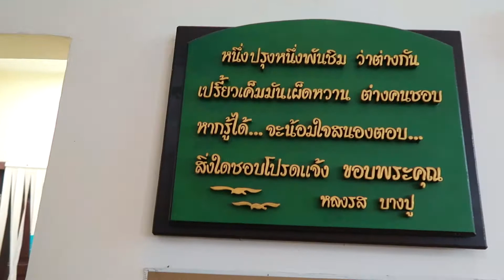เที่ยวชมนก ที่สถานตากอากาศบางปู อำเภอเมืองจังหวัดสมุทรปราการ